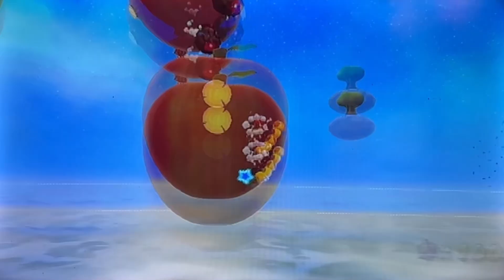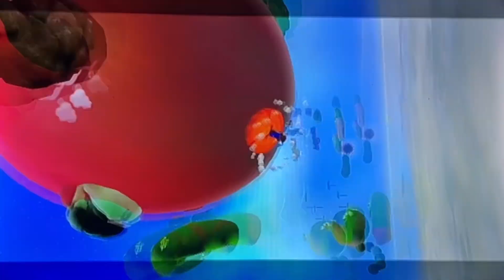Super Mario Galaxy (Wii) - Gusty Garden Galaxy